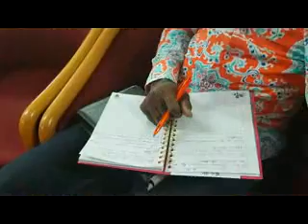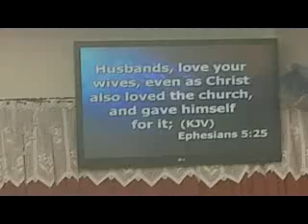SERV. PASTOR MRS AGNES, REV FOSTER ODOI FOR GOOD MARRIAGE WATCH THIS VIDEO (A & B)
SERV. PASTOR MRS AGNES, REV FOSTER ODOI
FOR GOOD MARRIAGE WATCH THIS VIDEO (A & B)